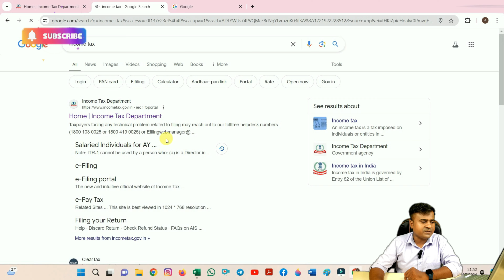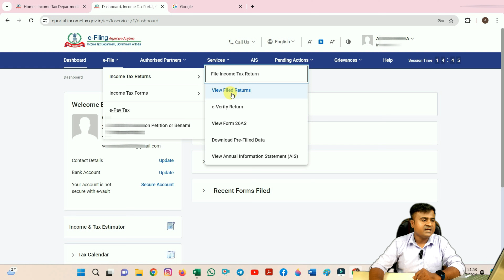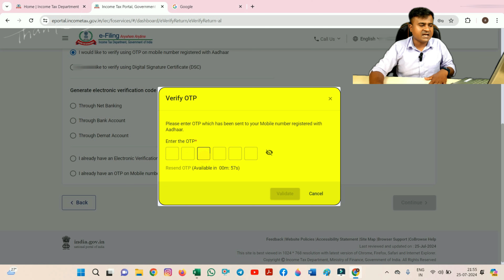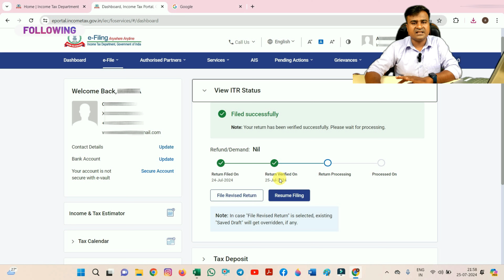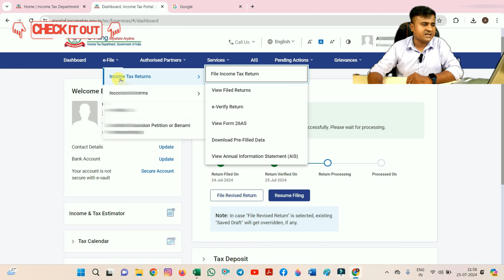How to e verify income tax return | itr e verify kaise kare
How to e verify income tax return | itr e verify kaise kare | e verify income tax return || New